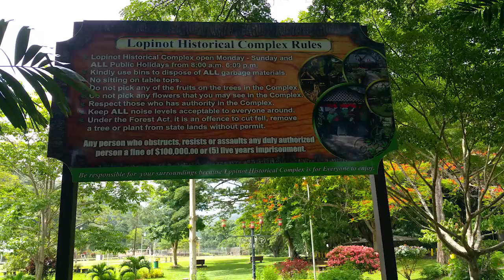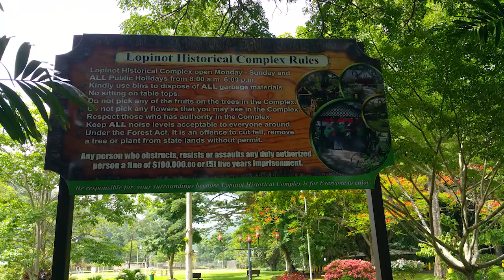(Trinidad and Tobago)Small Tour of Lopinot Historical Complex and Cave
Lopinot is a small village  in Trinidad, North of Arouca, the hills would be known as the Northern Range.Lopinot, the area which was named after Charles Joseph Count de Loppinot (1738–1819) is located five and three quarters of a mile from Arouca. Loppinot was a young knight who rose to the rank of Lieutenant-General in the French army.
Loppinot entered Trinidad in 1800 along with his wife, children and about one hundred slaves, he purchased a sugar estate in Tacarigua.
In 1805, the then Governor, Thomas Hislop appointed him Brigadier-General of the Trinidad Militia.